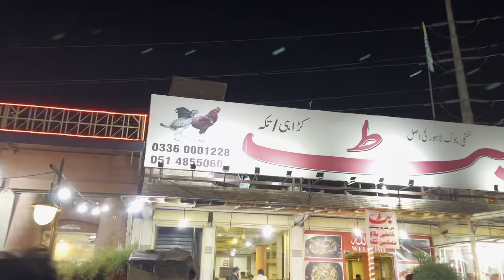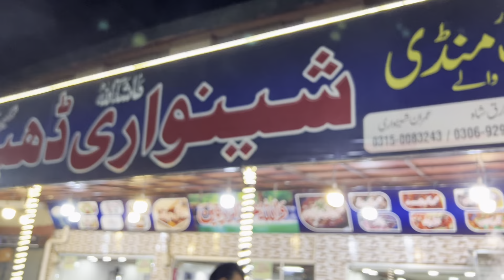PINDI STREET FOOD ,PAKISTAN / Shanwari ,peshawari fish and famous pindi munching!